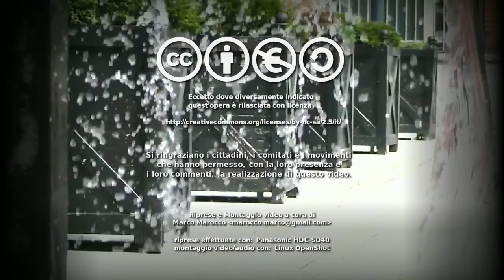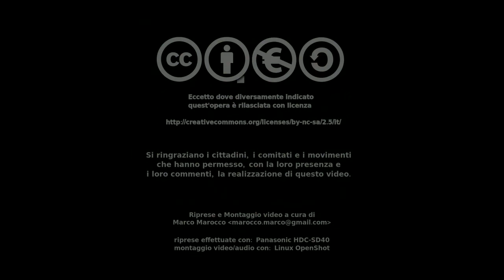23.04.2014 Presentazione Lista Leinì - MoVimento 5 Stelle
Abbiamo bisogno di trasparenza, abbiamo bisogno di partecipazione, di onestà e questo lo abbiamo dimostrato in questi anni cosa che invece centro destra e centro sinistra non hanno fatto.